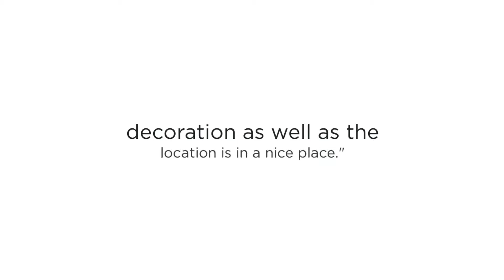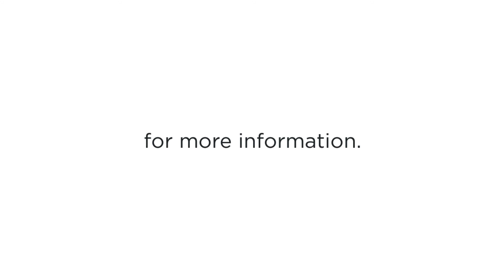Wait No More! Your Favorite Spices From Miami, Taj Mahal Indian Cuisine Your Indian Restaurant!!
"Taj Mahal Indian Cuisine, located at 321 Washington Ave
Miami Beach, Florida. We served delicious, exquisite & halal Indian dishes in a cozy, comfortable ambiance. Come and join us, your Indian food at its best."

Taj Mahal Indian Cuisine your healthy options and comfort food. For the best Indian restaurant in Miami, Florida!

Best Indian Restaurant in Miami
Best Indian Restaurant Miami
Miami Best Indian Restaurant
Miami Indian Restaurant
Indian Restaurant in Miami